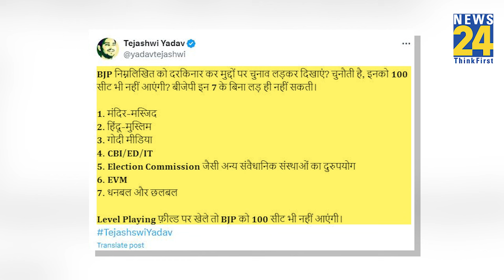Tejashwi Yadav ने इन 7 मुद्दों पर Modi और BJP को दी खुली चुनौती, कहा- '100 सीट भी नहीं..'